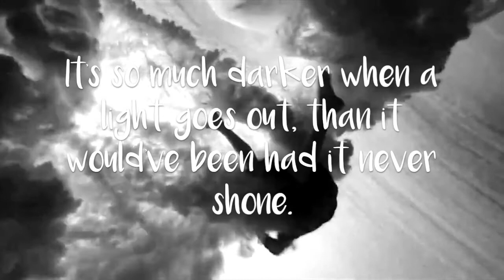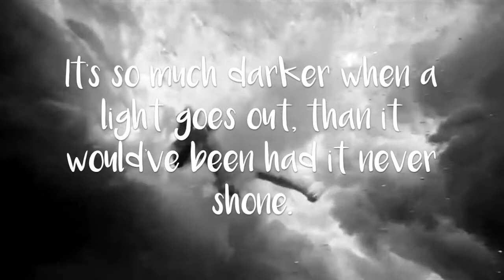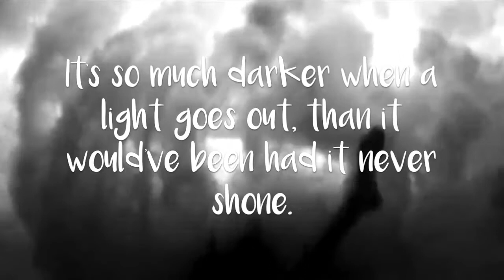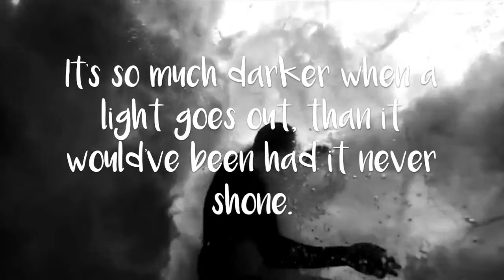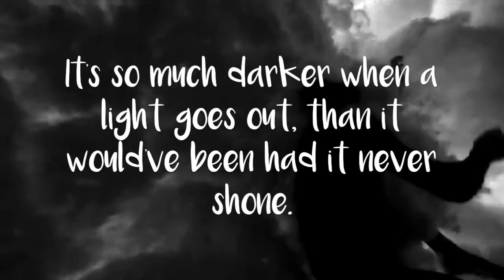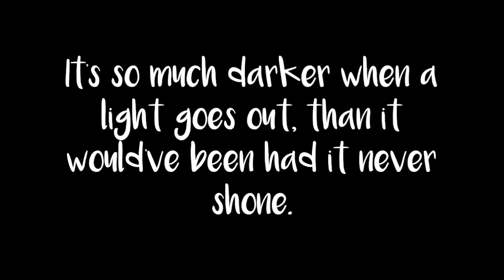One More Light || Cover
I know this is a bit late but this is my tribute to the late Chester Bennington who will be dearly missed in the music community. I know he has impacted myself and many others with his music, rest in peace.